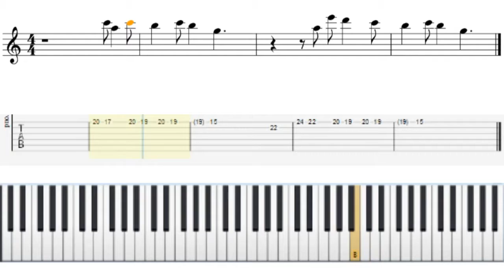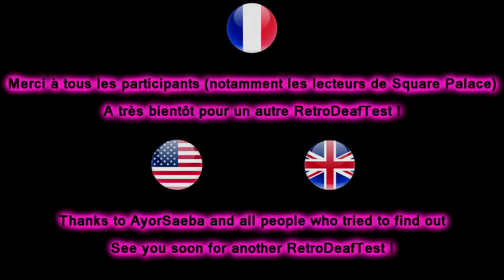Réponse DeafTest N° 05 !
Réponse du cinquième quizz Retro DeafTest !

Merci à Camille pour le bêta-test :).